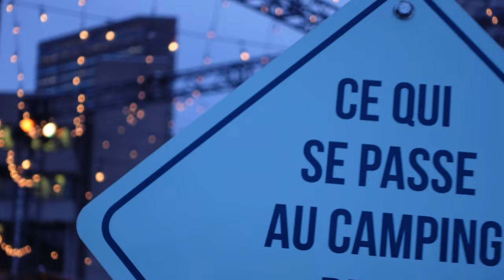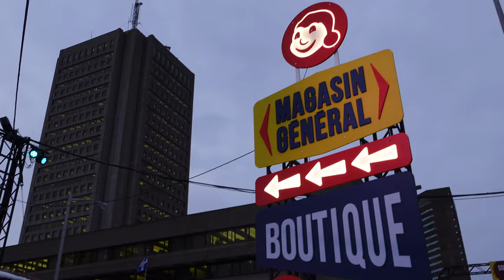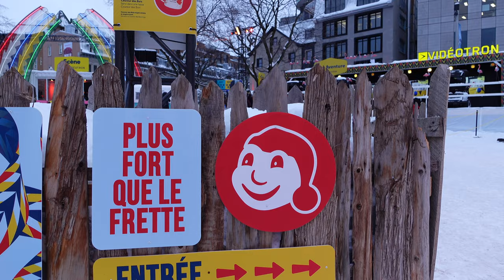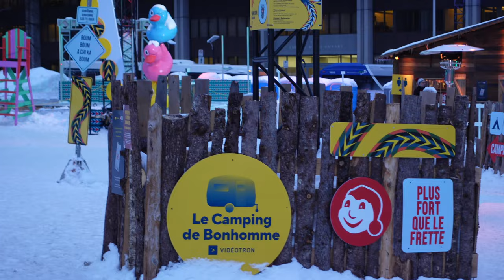Magic of Carnaval de Quebec 2023 a Winter Carnival Adventure!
Join us as we embark on an unforgettable journey to the heart of Quebec for the legendary Carnival de Quebec winter festival! Experience the thrill and excitement of the largest winter carnival in the world and immerse yourself in its vibrant atmosphere.

Discover the iconic Bonhomme Carnaval, the friendly and joyful snowman mascot of the carnival,. Admire the breathtaking beauty of the magnificent ice sculptures and capture the essence of the festival's spirit. Get ready for a magical adventure filled with fun, laughter, and winter wonder!

Thank you for tuning in to this video. Your feedback and thoughts are valuable to me, so don't hesitate to share them. Thank you again for watching, and I look forward to connecting with you in the comments!

Filmed on a Tuesday afternoon in February
Camera: Sony ZV-1
Gimbal: Zhiyun Crane M3

Contribute:  bc1qkmm5u65620dqr39t7rrtvzvtqt5wz5yk3tzk6g